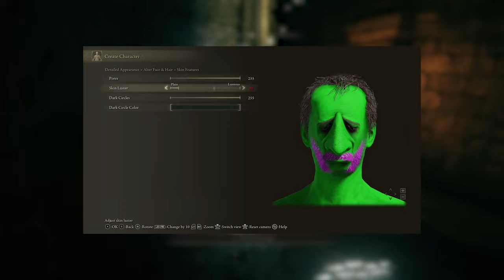I played Elden Ring for the first time...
I play Elden Ring for the first time with my friends in a discord call guiding me through the way.

✅LINKS✅
👕MERCH 👕

Main Monitor
2nd Monitor
Monitor Stand